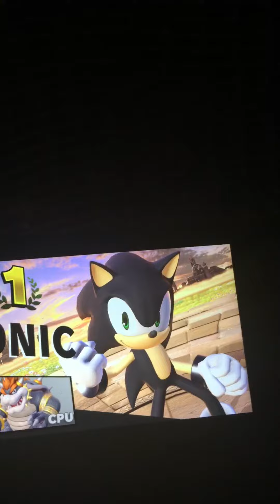Super Smash Bros. Ultimate (Dark Sonic vs. Dry Bowser)